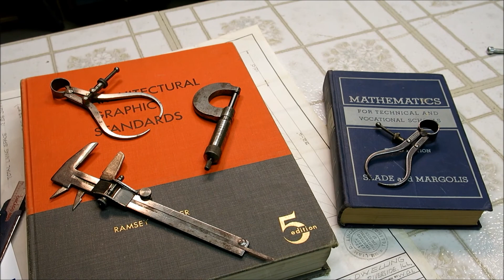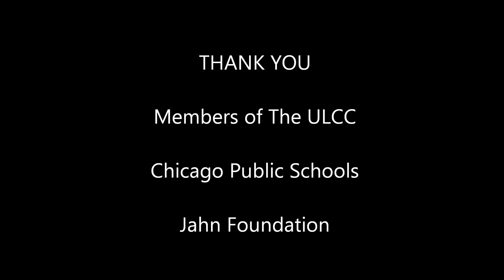ULC Chicago Engineers' Foundation - 2013 video: initial director's cut